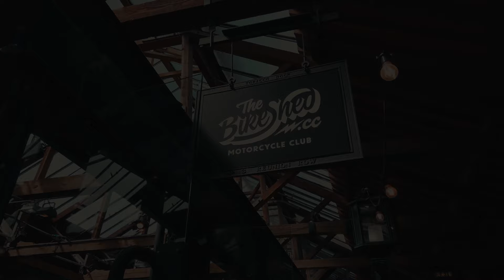The Bike Shed Show London 2019